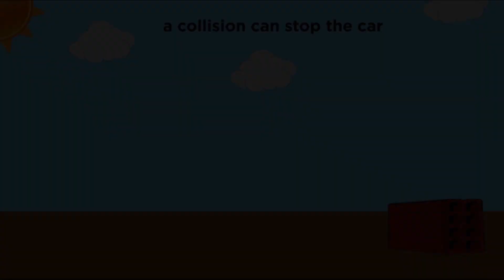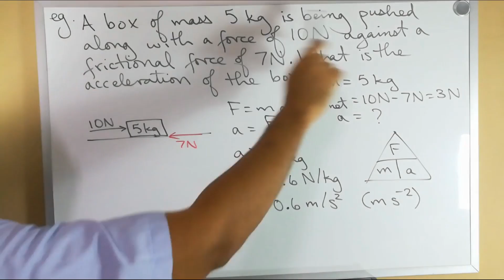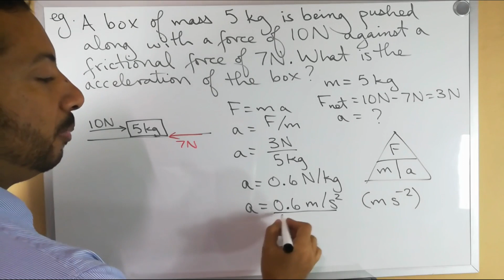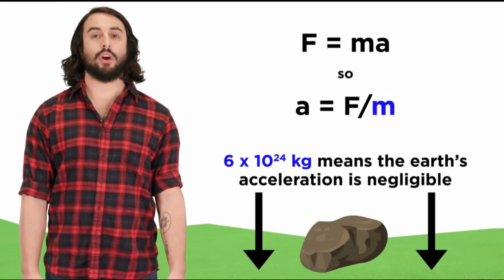Aristotle's VS Newton's Laws | CSEC Physics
- On a journey to take the CSEC Physics exam.  Watch this video for some help.
- In this video you will learn the differences between Aristotle's Laws of Motion and Newton's Laws of Motion.